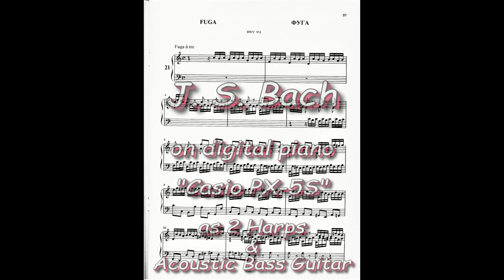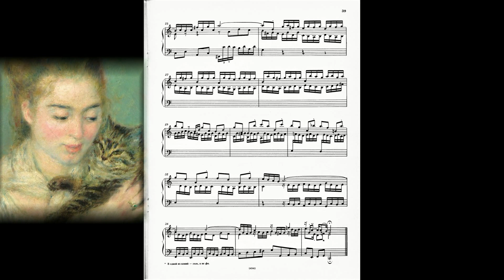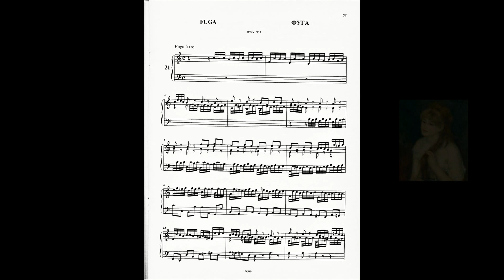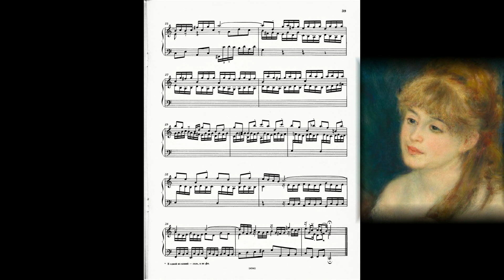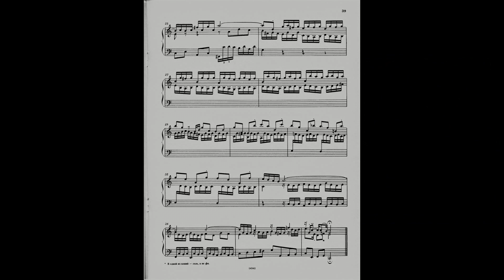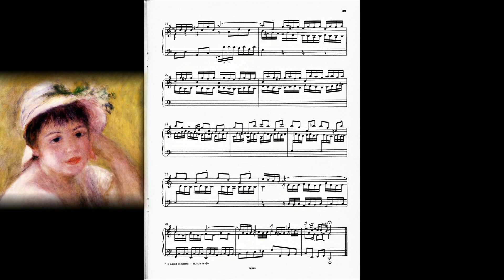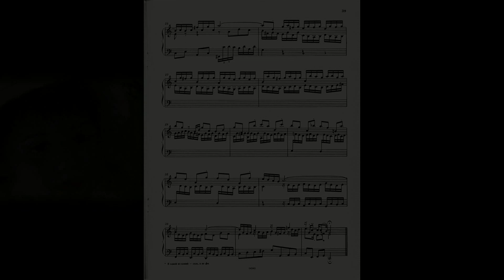J.S. Bach - Little Fuga a tre in C Major BWV 953 on dig. piano Casio PX-5S as 2 Harps in 3 attempts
Маленькая трёхголосная фуга до мажор И. С. Баха из хрестоматийного сборника нот "Маленькие прелюдии и фуги И. С. Баха" для детских музыкальных школ. Исполнено мною "вчерне" без должной работы над техническими сложностями единственно для очередной демонстрации возможностей цифрового пианино и эскизно набросанного тут примерного варианта (одного из возможных)  "прочувствованной и наполненной" интерпретации исполнения данной маленькой фуги, обычно исполняемой учениками музыкальных школ совершенно в художественно и эмоционально содержательном плане пусто и неинтересно - всё внимание учеников сосредотачивается на чисто моторных задачах, типа: всё должно звучать ровно, чётко, уверенно, исполняться бегло и даже по-возможности лихо. Посему прошу простить технические изъяны данного исполнения, как то: местами расхождение (несинхронность) рук, местами слишком передержанные задержания, пропадание отдельных нот, взятых слишком слабо, и т. д..
Здесь представлены три попытки сыграть эту фугу практически "сходу". Как водится, третья попытка - пожалуй, "самая безукоризненная" по отношению к первым двум, хотя в некоторых деталях она им наоборот уступает.

На инструменте мною были использованы 4 зоны - 4 тембра:
 - два в качестве арфы (обе "арфы" разнесены по стереобазе в противоположные углы максимально и усилены DSP-эффектом "Early reflection" со стандартными установками "по умолчанию"),
 - акустическая бас-гитара, призванная сделать более тембрально насыщенными и сильными басы арф, и
- слабая подзвучка "электропианино 60-х годов", слегка тембрально смягчающая и увеличивающая длительность послезвучия звуков арф - как бы делающая их чуть более певучими.

В формате "аудио" это всё можно послушать онлайн или скачать
(там уже 4 попытки сыграть: первая из них в этот ролик не вошла),
а вместе с другими более грубыми и жёсткими 3-мя вариантами исполнения в трёх других тембральных звучаниях (типа навороченного клавесина, челесты с вибрафоном и смешанного с электрикой фортепиано) - здесь:

P.S.:
В целом, ознакомление с записями этого произведения на ютуб показало, что буквально все играют эту фугу скучно и неинтересно - плоско, безэмоционально и бессодержательно - как чисто технический этюд какой-то.